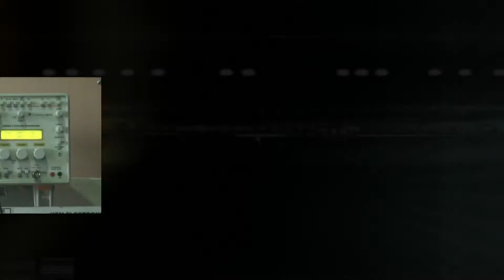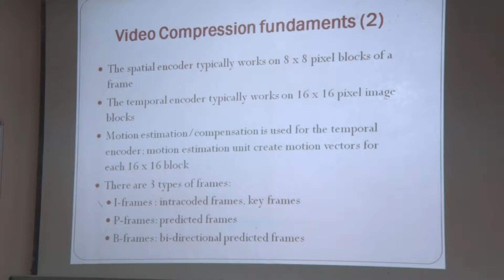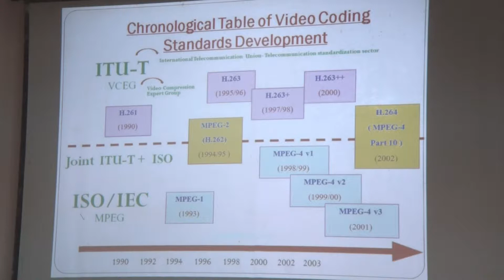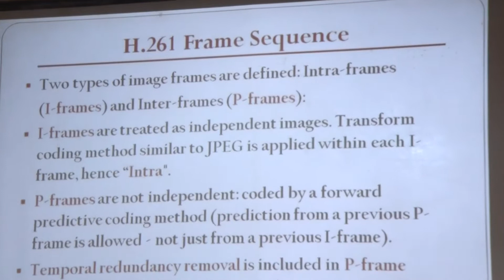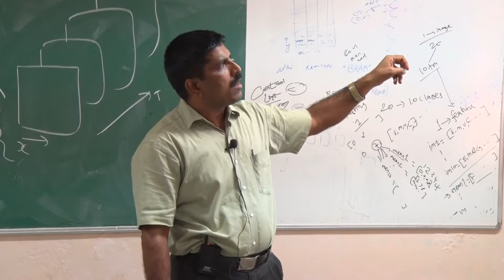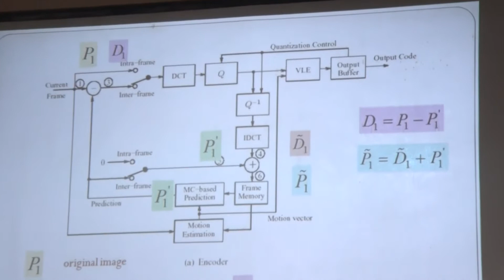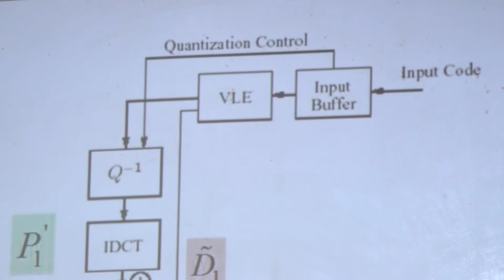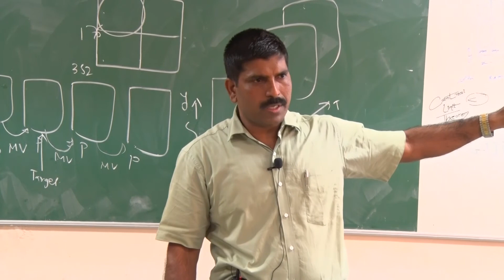Multimedia lecture28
Dr.Manesh Kokare